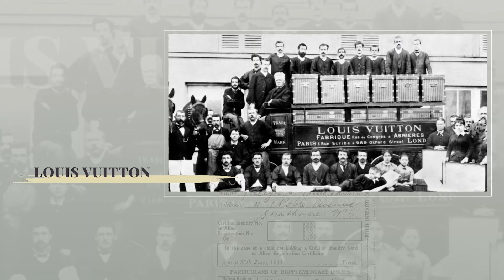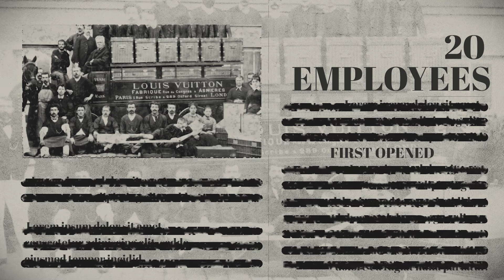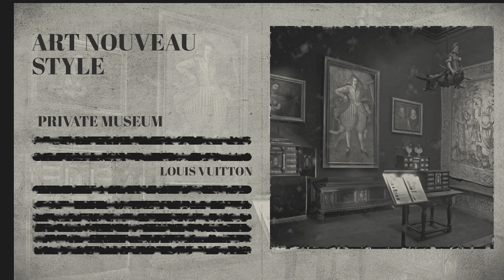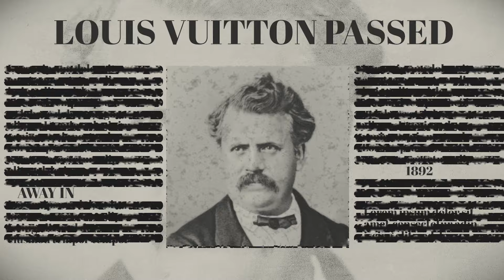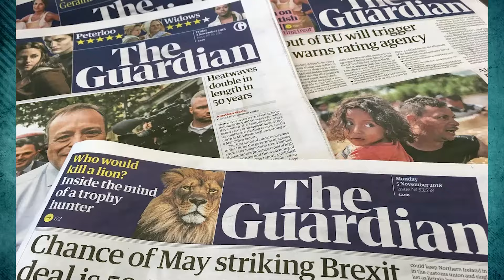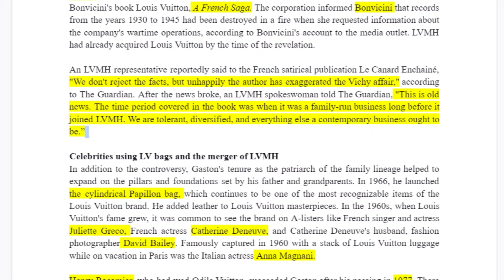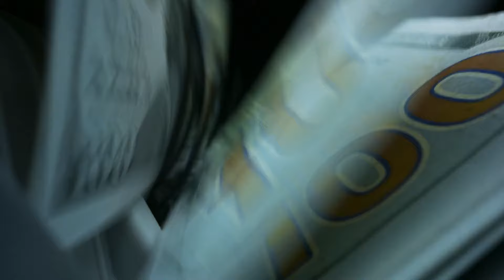The Homeless teen who created Louis Vuitton, the Man Who Revolutionized the Luxury Fashion Industry.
From the streets to a successful startup owner, a homeless boy who started the powerful Louis Vuitton! Let us take you on a journey on how a homeless boy built this vast empire that is hallowed stature in the world of fashion with just hopes and dreams. Now his story continues to inspire and will continue to inspire countless generations.